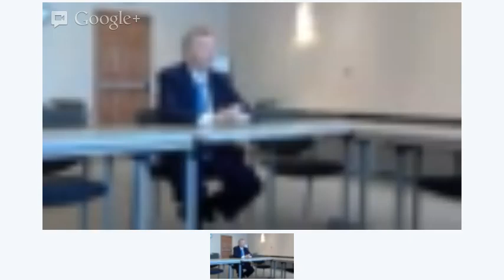Kanawha County Commission